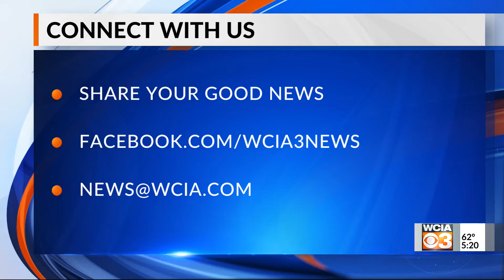Bright spot 5 pm 3/29/2021